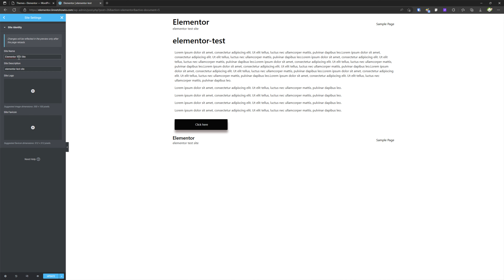How To Change Site Name Elementor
My Specs
Computer
64 GB Kingston FURY Beast RGB DDR5-5600